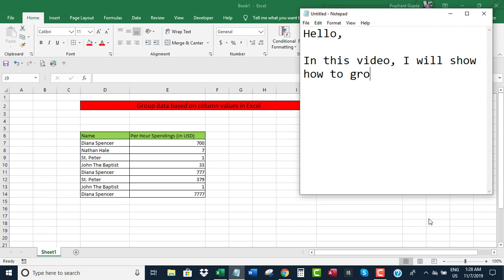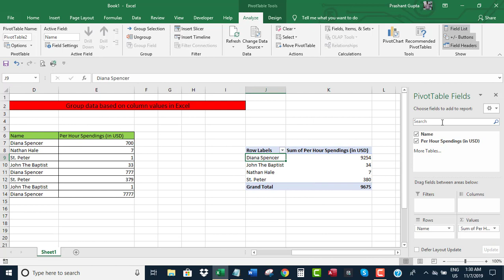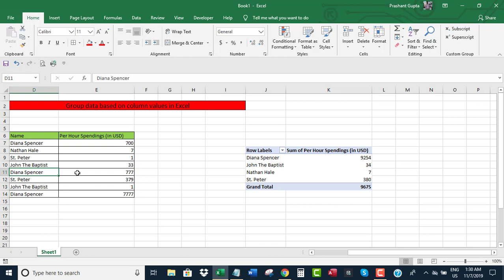Group data based on column values in Excel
The video offers a short tutorial on how to group data based on column values in Excel using Pivot Table.